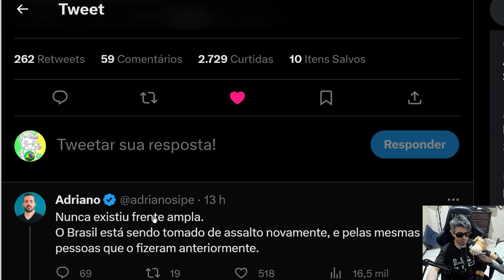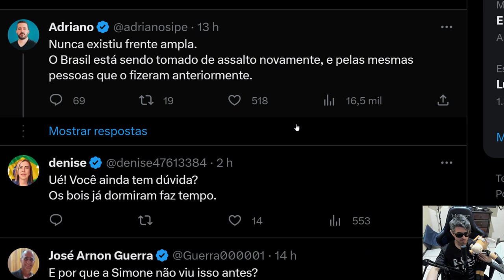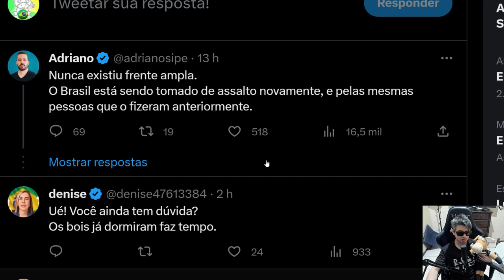JANAINA PASCHOAL MANDA RECADO PARA SIMONE TEBET